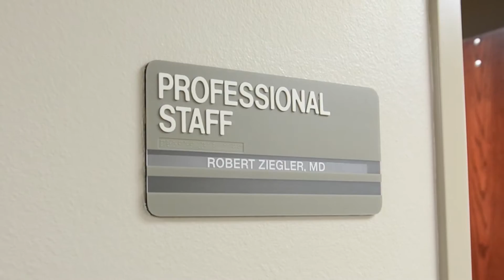Trouble swallowing? Changes in bowel habits? It may be time to visit Dr. Ziegler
As a gastroenterologist, Dr. Robert Zeigler is trained to diagnose and treat problems of the GI tract. He also discusses the importance of a screening colonoscopy to catch cancerous lesions before they become a problem.